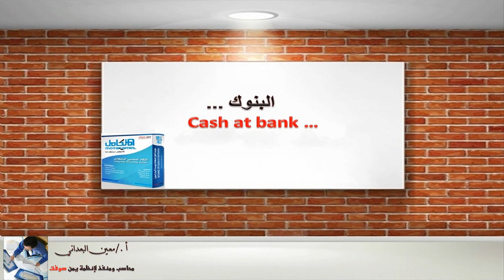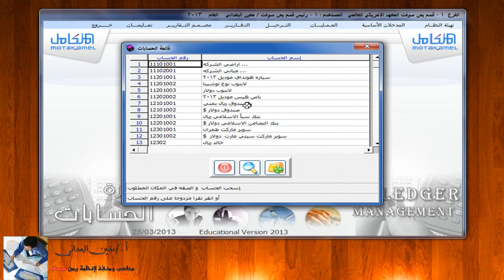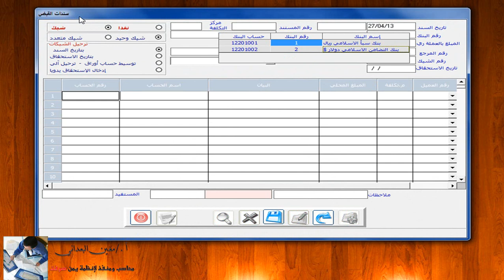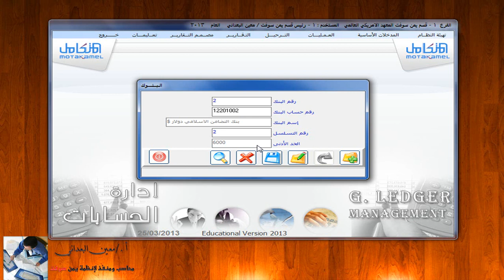النظام المحاسبي المتكامل - شاشة البنوك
شرح تفصيلي لشاشة متغيرات البنوك في النظام  المحاسبي المتكامل وكيفية عمل سندات صرف او قبض شيكات
النظام المحاسبي المتكامل
برنامج محاسبي متكامل من انتاج شركة يمن سوفت